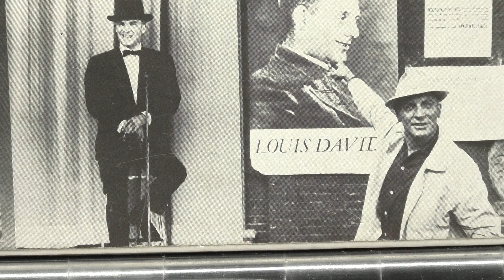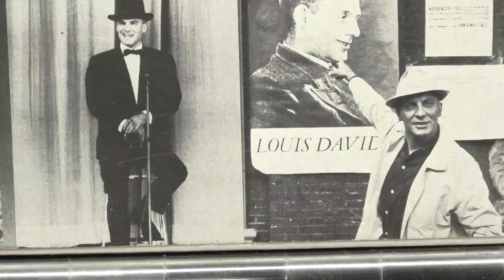Wim Sonneveld: Margootje. (1965).